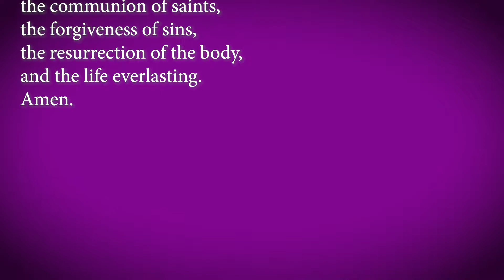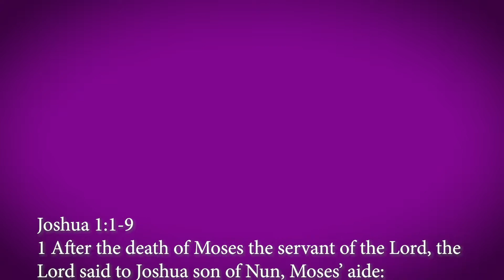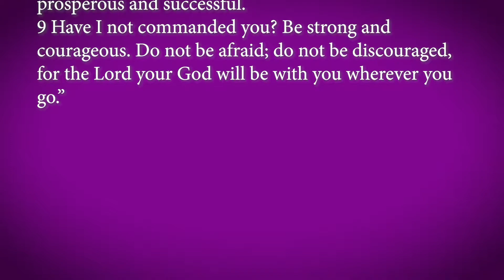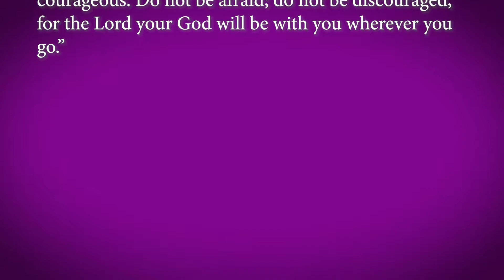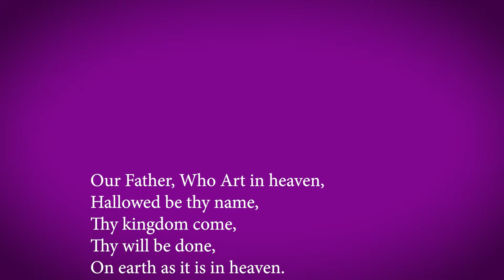7.12.20 | Dr. Mike's Message Sermon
Continue with us during our new message series and lead others to be disciples of Christ.